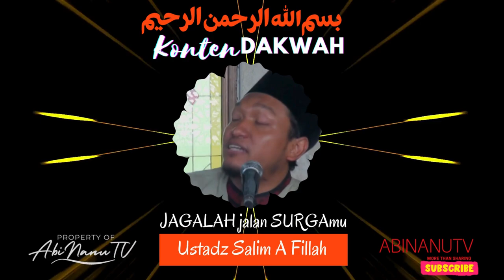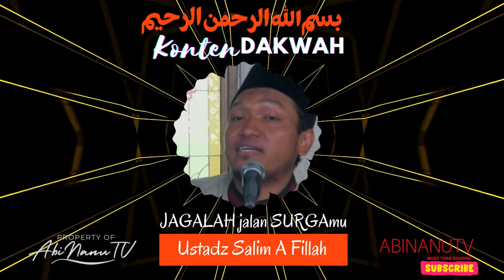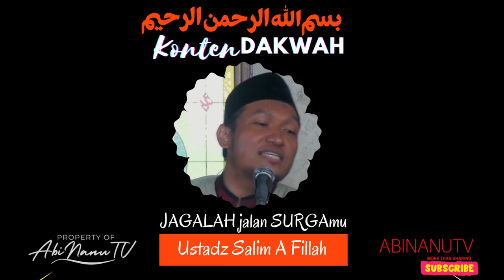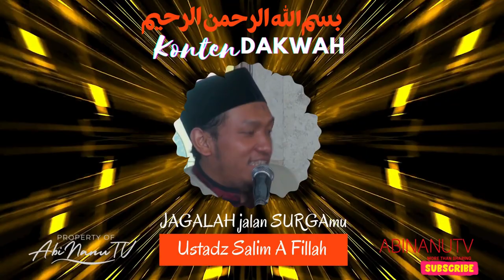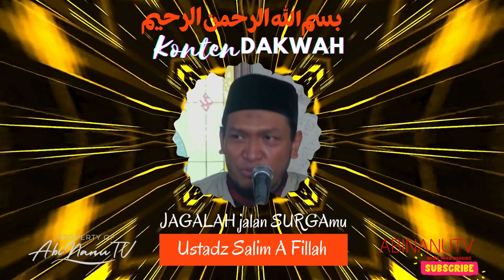JAGALAH jalan SURGAmu - USTADZ SALIM A FILLAH | KONTEN DAKWAH | AbiNanuTV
Girona,Arda güler